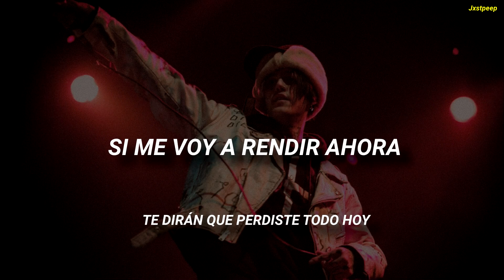☆LIL PEEP☆ - Guilty (SUB ESPAÑOL)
Porque si lol

Jxstpeep :D

Lyrics:
If we give it up now
You'll see, you were everything to me
If I give it up now
They'll say, you lost everything today
If we don't live it up now
No pain, you were always in my way
So I give it up now
Let's pray, that we see another day